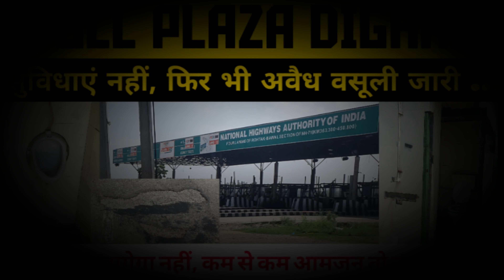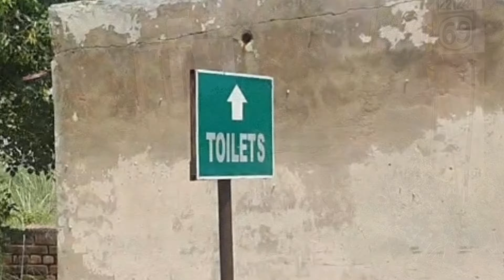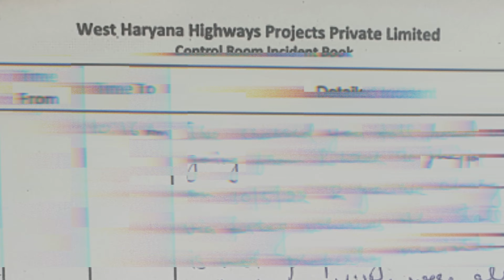Toll Plaza Dighal/ सुविधाएं नहीं फिर भी अवैध वसूली जारी/ टोल रोड की हकीकत का आईना दिखाता वीडियो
Toll Plaza Dighal/ सुविधाएं नहीं फिर भी अवैध वसूली जारी/ टोल रोड का आईना दिखाता वीडियो@filmitau149
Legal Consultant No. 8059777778